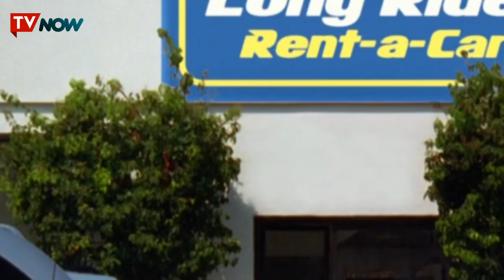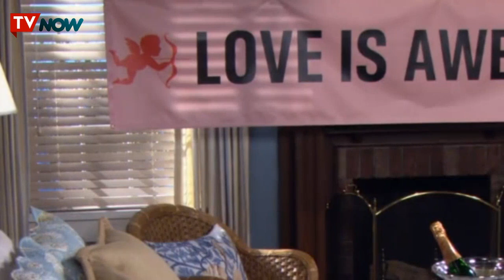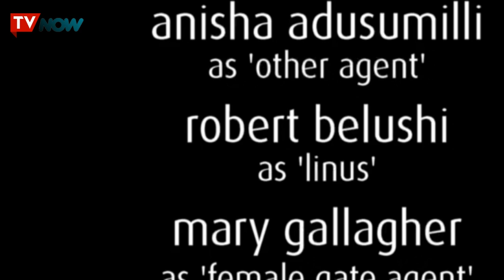How I Met Your Mother 2023 Full Episode ❄️ How I Met Your Mother S10E1 - Coming Back